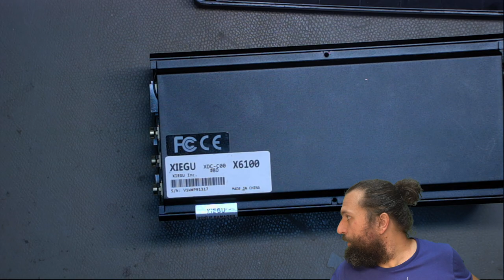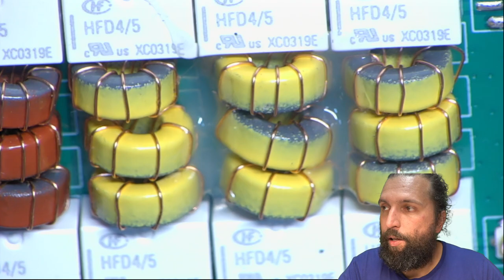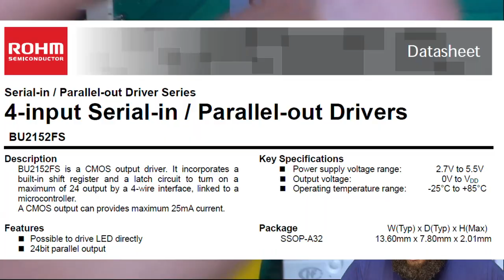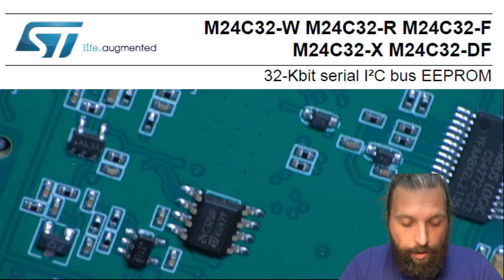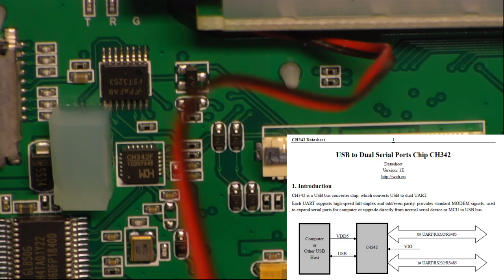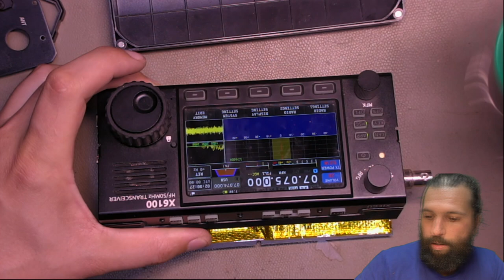Xiegu x6100 opening 🔨 Ob es danach noch funktioniert?!?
Im heutigen Video schraube ich den Xiegu X6100 auseinander und freue mich über die vielen vielen verschiedenen Bauteile, die im Gerät verbaut sind.

Habt ihr auch eine Funklizenz?